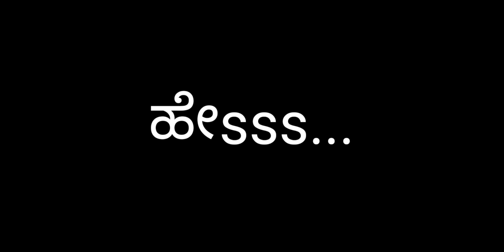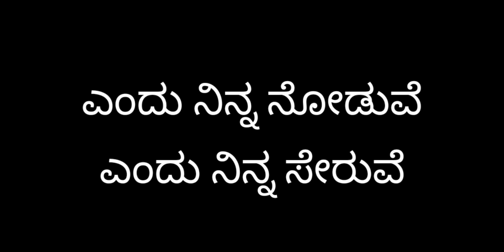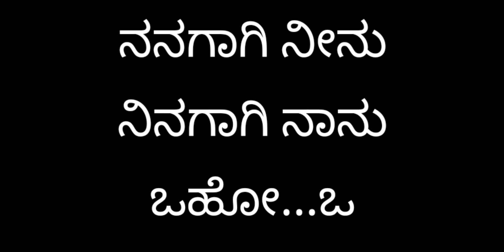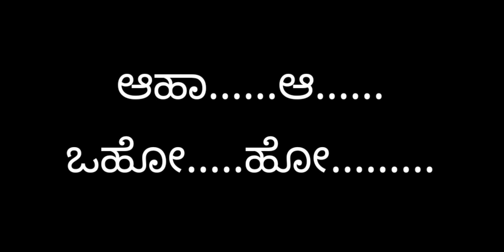VR kepu Creation # ಎಂದು ನಿನ್ನ ನೋಡುವೆ | ಕರೋಕೆ